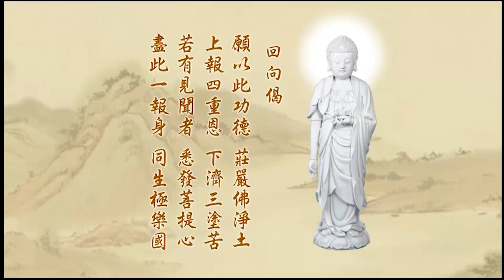121悟勝法師習講《無量壽經集註》第六回心得報告